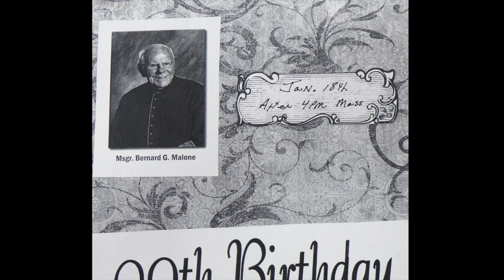SHC - A Birthday Party for Monsignor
This video is about SHC - A Birthday Party for Monsignor